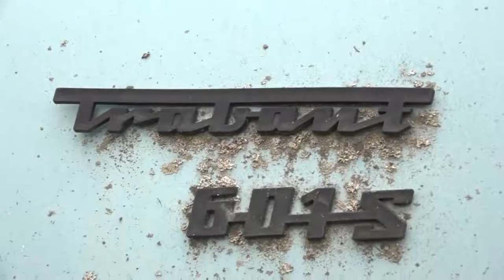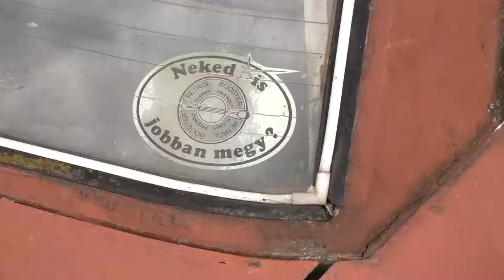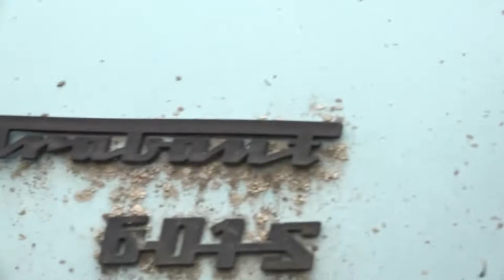Trabanton szállni élvezet...